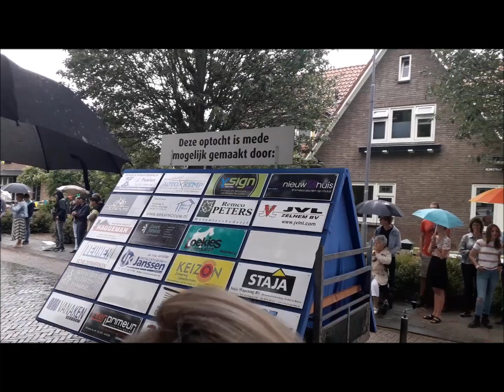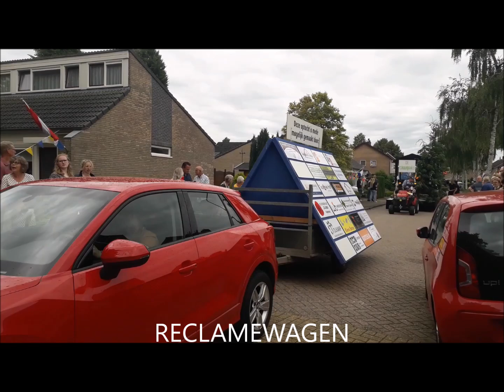KERMISOPTOCHT IN KEIJENBORG 2022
VERSLAG VAN DE KERMISOPTOCHT IN KEIJENBORG 2022
DE OPTOCHT KOMT 2X IN BEELD ALLE WAGENS
MAAR OP 1 NA
EN OOK NOG WAT OPVALLENDS AAN HET EIND VAN DE VIDEO
MAAR VEEL EN KIJK PLEZIER VAN DEZE KERMIS OPTOCHT IN KEIJENBORG 2022